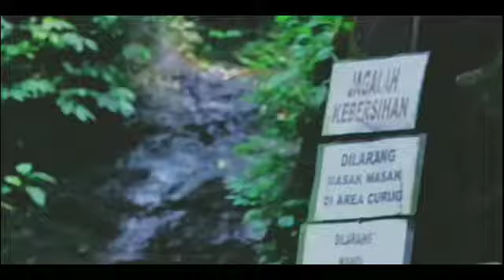CURUG PALING CANTIK DI BOGOR (curug kiara)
Curug kiara ciasihan